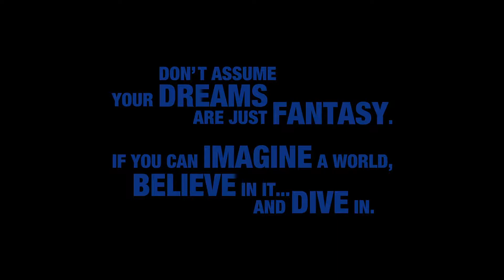KINGDOM HEARTS III – D23 2017 Toy Story Trailer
You got a friends in Kingdom Hearts 3